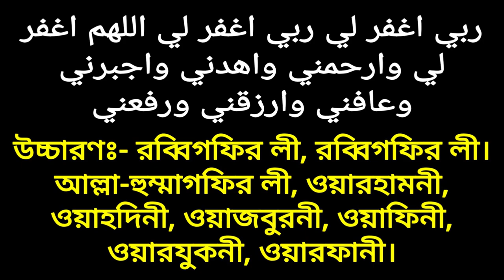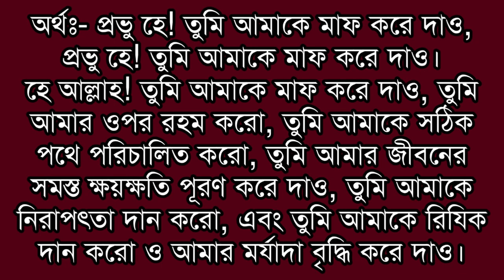নামাজে দুই সিজদার মাঝখানে পড়ার দোয়া সহি হাদিস থেকে || Amazing prayer for salat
দুই সিজদার মাঝখানে পড়ার দোয়া সহি হাদিস থেকে || Amazing prayer for salat

Friends! Salat is an important worship. And there are prayers, prayers, prayers and prayers in the prayers, and every one of them has the importance of the Qur'an and every one of us must be compulsory. Those who do not know these blessings Tasbih Tahleel, they should always try to memorize them as soon as possible. There is a lot of prayers in prayer and one of them is that the prayer between the two sijdah The prayer that is very special and very nice is a wonderful prayer. In the act of asking forgiveness for yourself and mentioning your own honor and many other benefits. Friends, through this request, we can ask for a lot of things from God. Most people do not know this blessing. So in today's video I have discussed this request in detail. And try to teach you beautifully. If you look at this video completely and try to learn the blessings, InshaAllah you will be able to learn this wonderful blessing in very short period of time. Friends have created this video on the basis of Sahih Hadith. Friends, if you see this video at the end, InshaAllah can learn to pray.

বন্ধুগণ! নামাজ হলো গুরুত্বপূর্ণ একটি ইবাদত। আর নামাজের ভিতরে যতগুলো তাসবিহ তাহলিল আছে, দোয়া আছে এবং সুরা-কেরাত রয়েছে প্রত্যেকটি গুরুত্বপূর্ণ এবং প্রত্যেকটি আমাদেরকে বাধ্যতামূলক করতে হবে। আমরা যারা এই সমস্ত দোয়া তাসবীহ তাহলীল জানি না তাদেরকে চেষ্টা করতে হবে সব সময় এগুলো যত দ্রুত সম্ভব মুখস্থ করা যায় এজন্য।

নামাজের মধ্যে অনেক গুলি দোয়া আছে এবং তার মধ্যে একটি দোয়া হলো, দুই সিজদার মাঝখানের দোয়া। যে দোয়াটি  খুবই ফজিলত পূর্ণ এবং খুবই সুন্দর চমৎকার একটি দোয়া। যে দোয়ার মধ্যে নিজের জন্য ক্ষমা চাওয়া এবং নিজের সম্মান বৃদ্ধি এবং আরো অনেক অনেক লাভের কথা উল্লেখ হয়েছে। বন্ধুগণ এই দোয়াটির মাধ্যমে আমরা আল্লাহতালার কাছে অনেক কিছুই চাইতে পারি। এই দোয়াটি আমরা অধিকাংশ মানুষই জানিনা।

তাই আজকের এই ভিডিওতে আমি সেই দোয়াটি সম্পর্কে বিস্তারিত ভাবে আলোচনা করেছি। এবং সুন্দরভাবে আপনাদেরকে শিখিয়ে দেওয়ার চেষ্টা  করেছি। আমার এই ভিডিওটি আপনারা পুরোপুরি দেখলে এবং দোয়াটি শেখার চেষ্টা করলে, ইনশাআল্লাহ খুব অল্প সময়ের মধ্যে আপনারা এই চমৎকার দোয়াটি শিখে ফেলতে পারবেন।

বন্ধুগণ সহীহ হাদীসের ভিত্তিতে এই ভিডিওটি তৈরি করেছি। বন্ধুগণ এই ভিডিওটি আপনারা শেষ পর্যন্ত দেখলে, ইনশাআল্লাহ দোয়াটি শিখতে পারবেন। ভিডিওটি আপনাদের কাছে ভাল লাগলে অবশ্যই আপনার বন্ধু বান্ধবদের সঙ্গে শেয়ার করবেন।